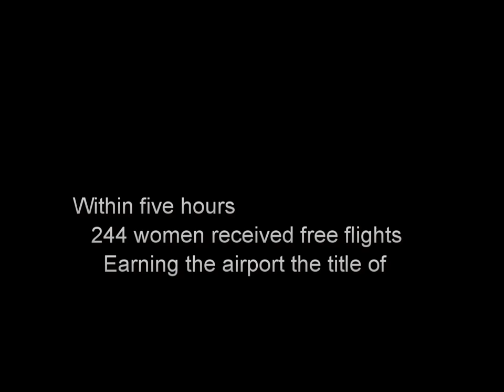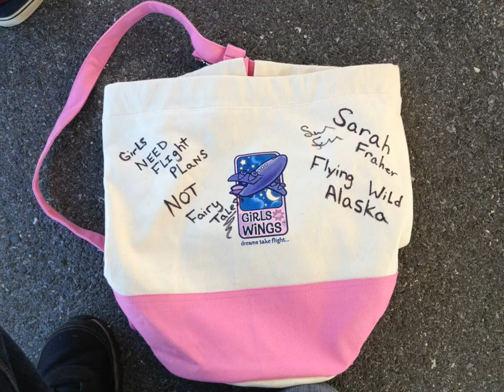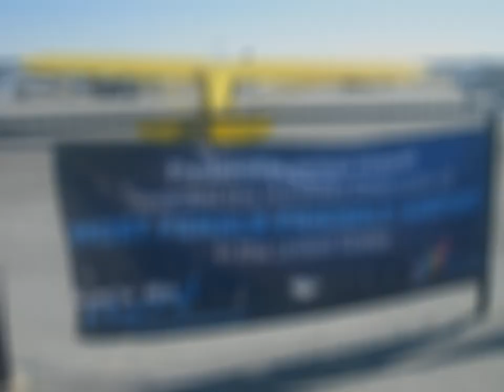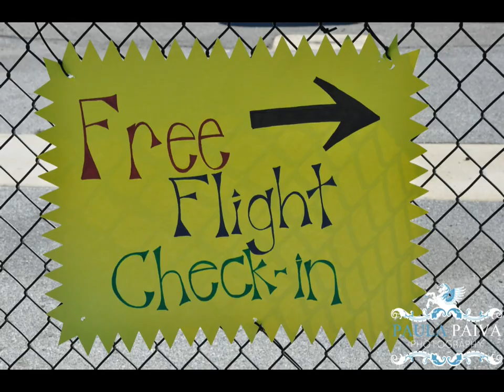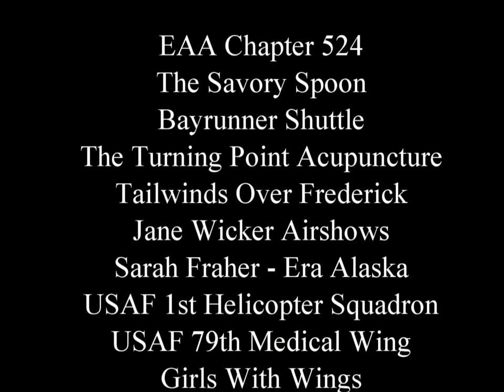Women Fly it Forward 2012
On March 10th, 2012 Frederick Municipal Airport hosted the 2nd annual Women Fly it Forward event.  It's aim was to introduce women to aviation through free flights, and earning back to back awards.  In 2011, 185 women were flown during the event and 244 were flown in the 2012 event.